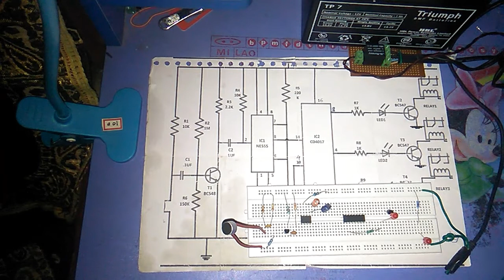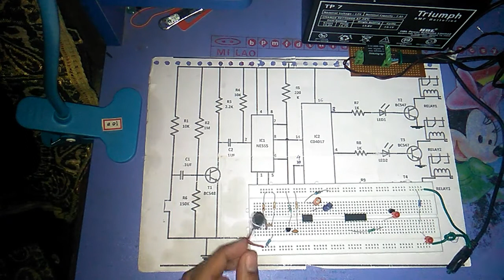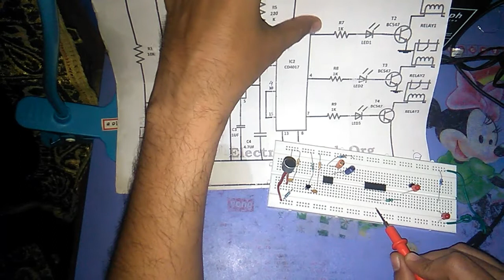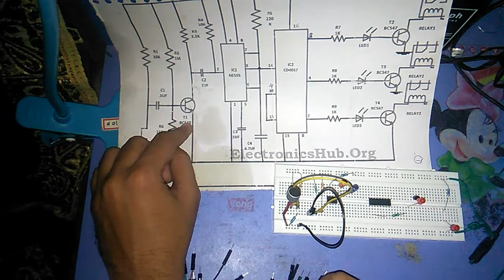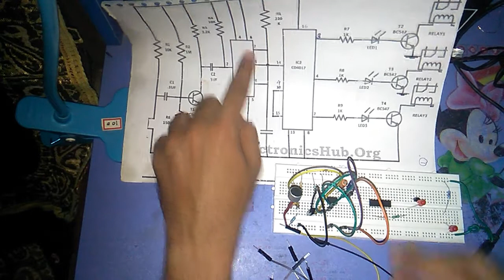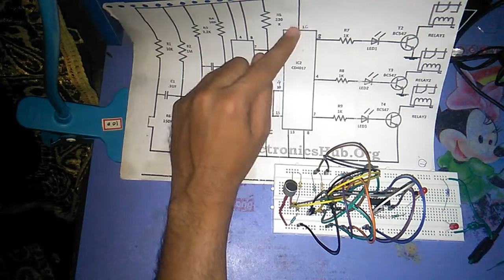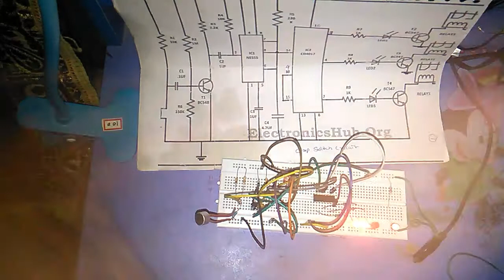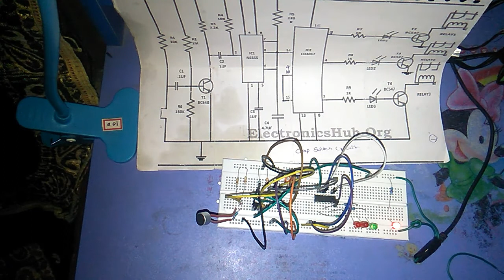Clip Switch Circuit Project three operation perform